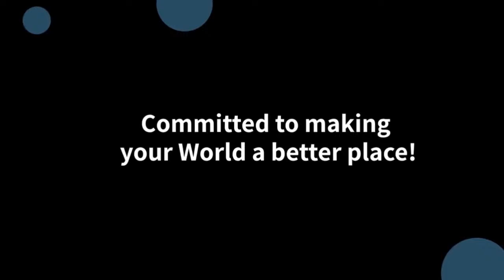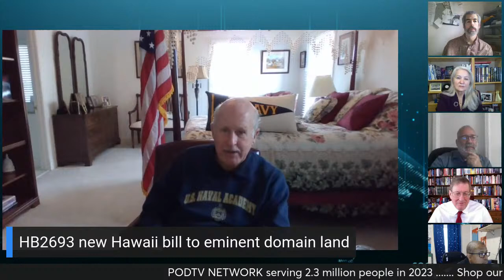ECONOMICS WITH THE HONORABE DAVID M. WALKER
WSHINGTON D.C. UPDATE